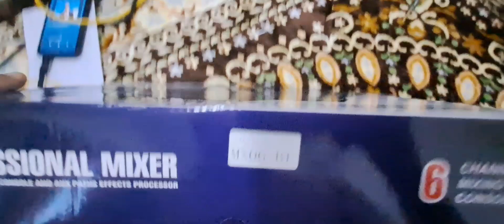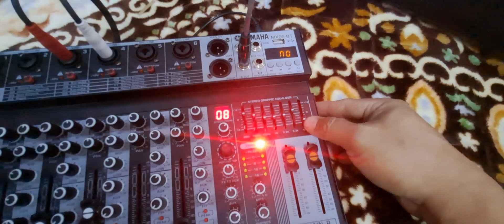Mixer YAMAHA MX06-B ! Memang mamtapppp!!! Boleh Challenge dengan Yamaha MXGU12.